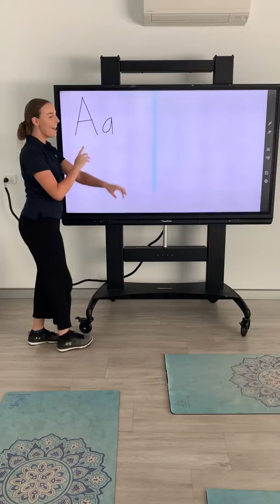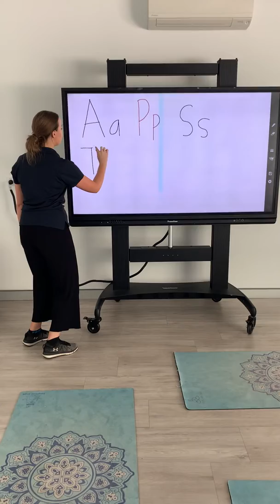Jolly Phonics with Bec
In this video Bec focus’ on the letters A, P, S, T and N using the jolly phonics technique. At Sprout we teach our literacy groups using Jolly Phonics.